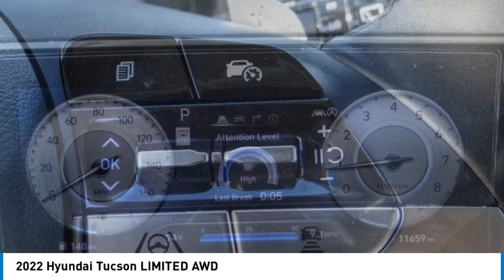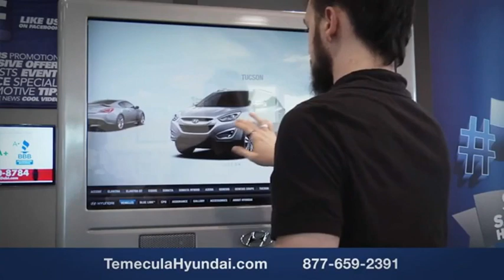2022 Hyundai Tucson TEMECULA MURRIETA MENIFEE HEMET CORONA ESCONDIDO SR22930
2022 Hyundai Tucson LIMITED AWD

Temecula Hyundai
27430 Ynez Rd.

TEMECULA HYUNDAI PROUDLY SERVING TEMECULA, MURRIETA, MENIFEE, HEMET, CORONA, ESCONDIDO, AND SURROUNDING SOUTHERN CALIFORNIA LOCATIONS. THIS BLACK 2022 Hyundai TUCSON IS EQUIPPED WITH A Engine: 2.5L GDI MPI DOHC CVVT 4-Cylinder -inc: idle stop and go and hood insulator, AUTOMATIC TRANSMISSION, AND RECEIVES AN ESTIMATED 24 City/29 Hwy MPG. 2022 Hyundai TUCSON LIMITED AWD 24/29 City/Highway MPG Clean CARFAX. This Vehicle is Located at: Temecula Hyundai, 27430 Ynez Road, Temecula, California 92591. Dealer Installed accessories are optional and may be purchased for an additional charge.All prices subject to government fees and taxes, any finance charges, any dealer document preparation charge, and any emission testing charge.While we make every effort to ensure the data listed here is correct, there may be instances where some of the factory rebates, incentives, options or vehicle features may be listed incorrectly as we get data from multiple data sources. PLEASE MAKE SURE to confirm the details of this vehicle (such as what factory rebates you may or may not qualify for) with the dealer to ensure its accuracy. Dealer cannot be held liable for data that is listed incorrectly. For In-Transit Inventory, any date of arrival is estimated and the actual date of delivery may vary due to circumstances beyond Hyundai and Temecula Hyundai's control. Please contact Temecula Hyundai for availability details. Stock #: SR22930 | VIN: 5NMJECAEXNH158516 | 2022 Hyundai Tucson Limited AWD ALLOY WHEELS AIR CONDITIONING Temecula Hyundai FOR DRIVERS IN THE GREATER TEMECULA, MURRIETA, MENIFEE, HEMET, CORONA AND ESCONDIDO AREAS, YOUR SOURCE FOR INCREDIBLE HYUNDAI MODELS IS TEMECULA HYUNDAI 27430 YNEZ RD TEMECULA, CA 92591